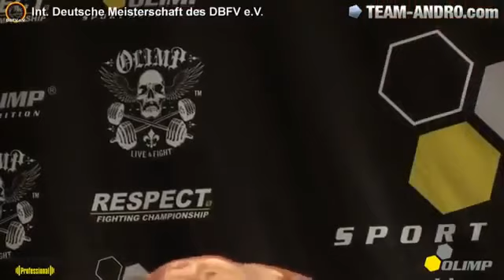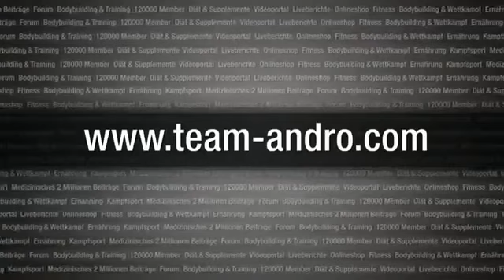Finale Männer 4 bis 100kg Int Deutsche Meisterschaft 2 bodybuilding